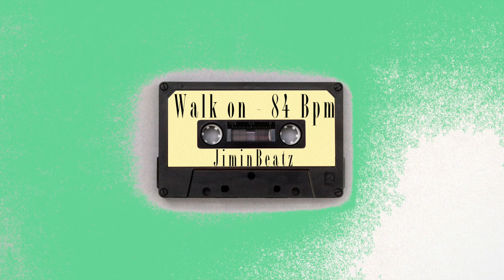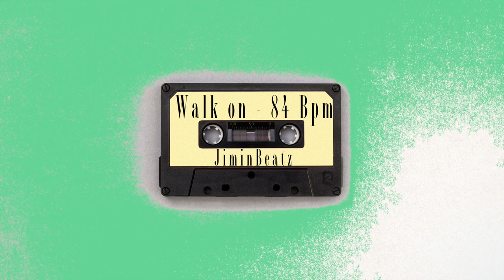[FREE] A$AP Rocky Type Beat (84 Bpm) | *Walk On* Boom Bap Type Beat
💰 Download Link | Purchase Link: Soon!

💸 Bulk Deals:       -Buy 1 Get 1 FREE!-

Hey guys✌🏽
My newest HipHop Instrumental Beat "Walk On" is a Old School Boom Bap A$AP Rocky Type Beat.

Sample: Felix Slatkin - Exodus